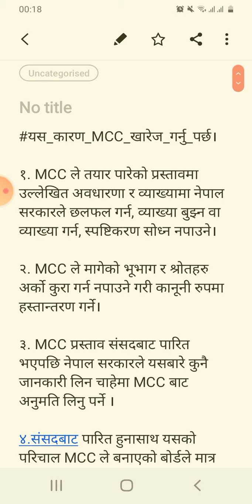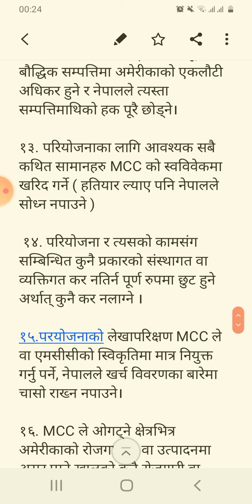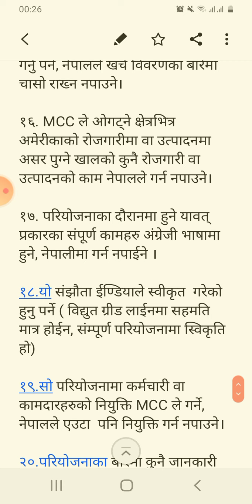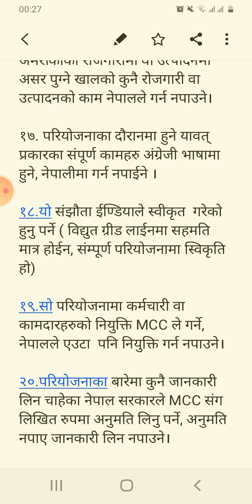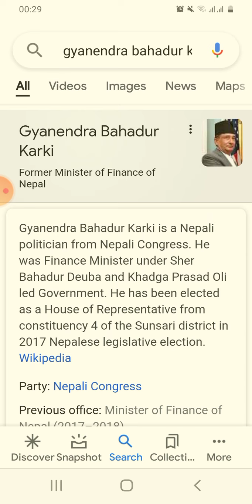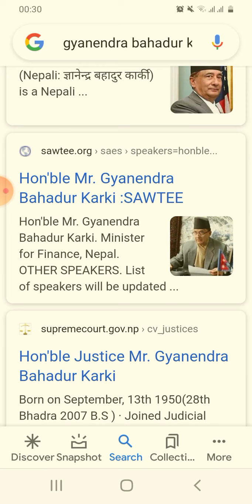MCC किन राष्ट्रघाति छ?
MCC Nepal ,
United States of America and Nepal, Nepali constitution,
Nepal and America,
Nepali News today,
Agni prasad sapkota,
KP oli , Gyanendra Bahadur karki,Sher Bahadur deuba